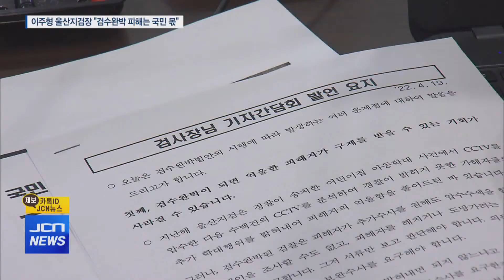이주형 울산지검장 "검수완박, 국민에 피해"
[앵커]
검찰 수사권을 완전 박탈하는 일명 '검수완박' 법안과 관련해
검찰 내부 반발이 확산되고 있습니다.

오늘(4/19)은 이주형 울산지검장이 기자간담회를 열어
수사권 폐지 법안에 반대했습니다.

오후 7시부터는 서울중앙지검에서
전국 평검사 회의가 열리고 있는데
평검사 대표들의 이러한 단체행동은 19년 만입니다.

구현희 기자가 보도합니다.

[기자]

이주형 울산지검장이 기자들과 마주 앉았습니다.

민주당이 추진하는
이른바 '검수완박' 법안을 반대하는
기자간담회를 자청한 겁니다.

'검수완박'과 관련해 일선 지검의 기자간담회는
대구, 대전지검에 이어 3번째입니다.

이 지검장은 구체적 대안 없이
수사권 폐지 법안을 성급히 추진하면
그로 인한 피해는 국민에게 돌아갈 거라고 강조했습니다.

[인터뷰] 이주형 / 울산지검장
"인권침해 가능 여부나 부작용 등에 대한 검토나 여론수렴
절차 없이 오로지 검사의 수사권 박탈만을 목표로 하는 소위
'검수완박' 법안을 무조건 통과시키려는 일부 국회의원들의
논의는 국민의 기본권을 침해하고 기존의 형사사법 시스템을
붕괴시켜 국가적으로 더 큰 피해를 가져올 수 있습니다."

그러면서 검경 수사권 조정 이후 1년간
울산과 양산에서 경찰이 불송치 종결한 사건 중
고소인 등이 검찰에 재수사를 요구한 사건만
567건에 달한다고 덧붙였습니다.

이번 기자간담회는
검찰이 직접 '검수완박'의 문제점을
국민들에게 알리려는 여론전으로 풀이됩니다.

앞서 문재인 대통령이 김오수 검찰총장의 사표를 반려하고
면담을 가졌지만 수사권 폐지 법안 통과에 대한
불안감을 해소하지 못한 데 따른
후속 조치로도 보입니다.

19년 만에 전국 단위의 평검사 회의가 열린 가운데
일선 지검에서도 막판 여론전을 펼치는 등
'검수완박'을 저지하기 위한
검찰 내 집단 반발이 확산되고 있습니다.//